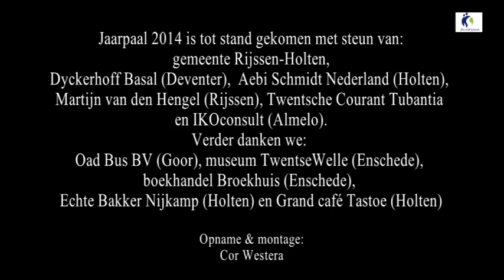Onthulling paal 2014 met logo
Onthulling in Holten van jaarpaal 2014 van het Wereldtijdpad op 20 juni 2015. Ontwerp van sculptuur: Viorica Cernica (Boekarest, 1985).